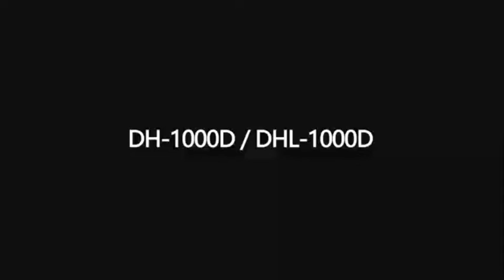Digi-Cabi Lux Series DHL1000D Video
New dry cabinet with customized organisers to fit your needs.
Customized with drawers or pull out trays to organise your items.
Nice display with built in LED Light